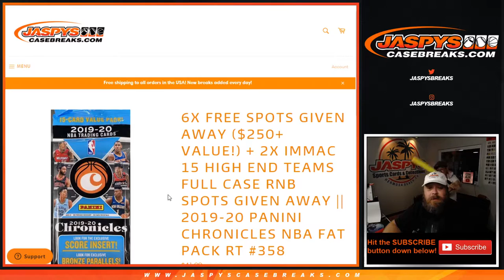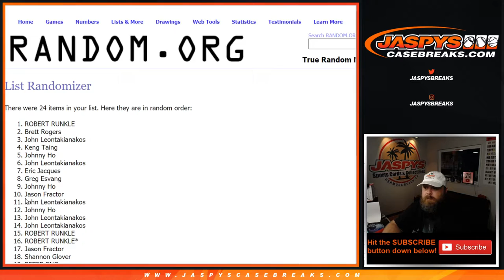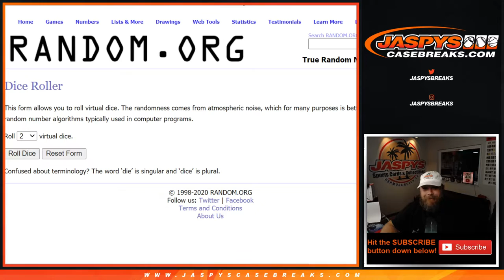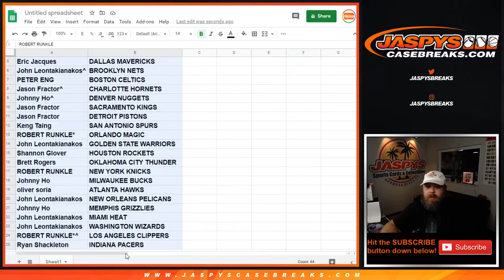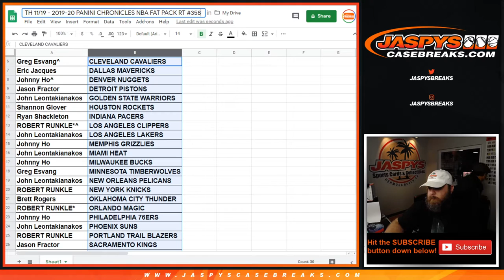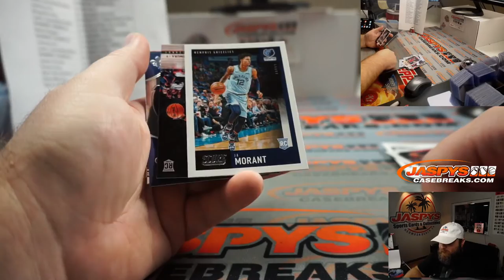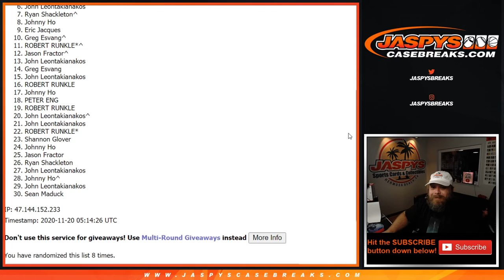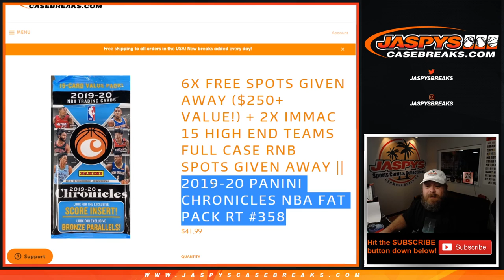TH 11/19 - 2019-20 PANINI CHRONICLES NBA FAT PACK RT #358